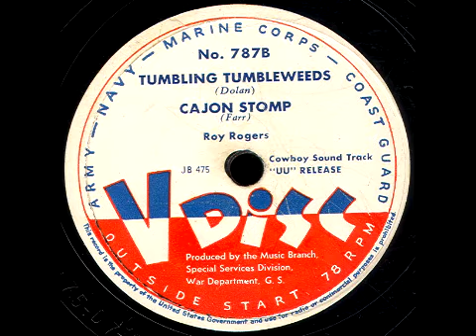V-Disc 787 Roy Rogers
Roy Roger on V-Disc. V-Disc issued Aug. 1947.